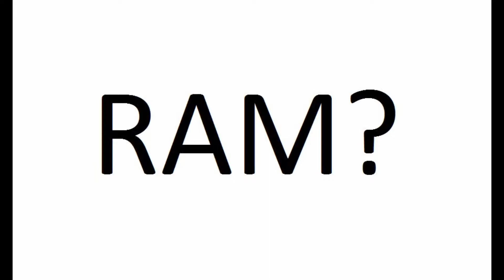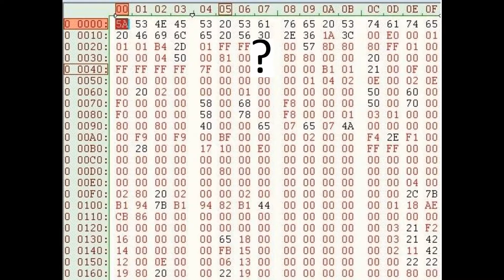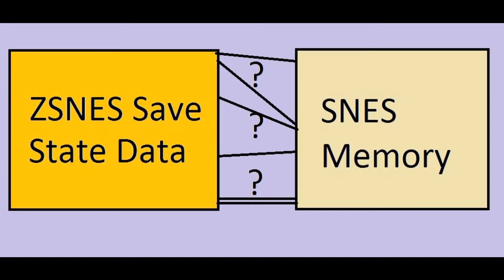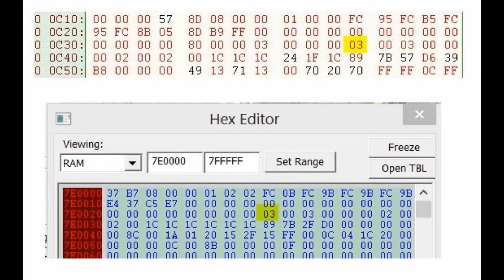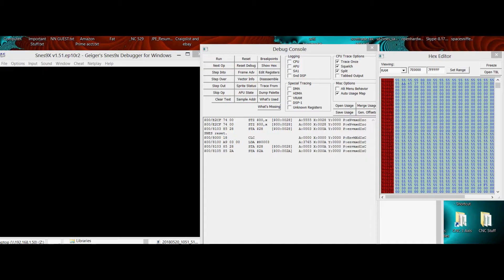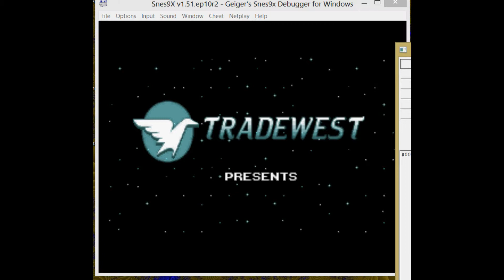Introductiont to SNES programming - Inexhaustible Lives for Battletoads in Maniacs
Episode 1 of, hopefully many, my intro to SNES programming series.  The task is to understand how Battletoads handles lives, specifically, loading the initial count of 3, and to increase that to a basically inexhaustible number of lives.  This mod is extremely straight forward as far as mods go, but getting started with SNES modding can be very daunting.  This is basically something you might get from using a game genie, but it's a great place to start.

I only take credit for the original content in this video and the knowledge gained through learning how these systems.  full credit goes where it is due to the creators of the software used in this video

LINKS

Battletoads ROM (Legal only if you own a valid cartridge of this game):
(last i checked, NINTENDO had shut this site down)
/roms/search.php?query=Battletoads+in+Battlemaniacs+%28USA%29+ROM&section=all